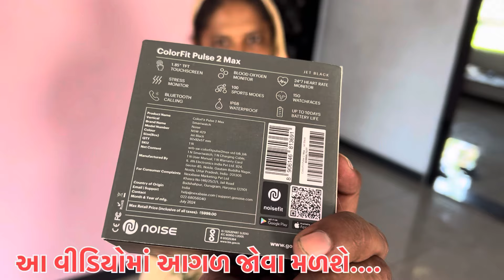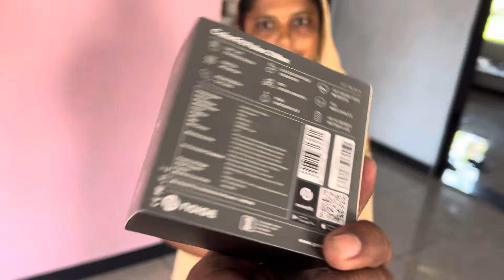Bike વેચી દેવી છે 🥺 || Family Vlog || Village Lifestyle || Paresh Bharti Vlogs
paresh bharti
paresh bharti blog
paresh vlogs
paresh bharti vlog
gujarati vlogs
paresh bharti block
paresh bharati block
paresh bharati vlogs
paresh bhatia blog
vlogs
daily vlogs
viral vlogs
family vlogs
deshi vlogs
gujrati vlogs
farming vlogs
kesur king vlogs
gujarati family vlogs
trending vlogs
lifestyle vlogs
daily gujju vlogs
gujarati vlogs channel

જય માતાજી

👳 દેશી vlog

👨‍👩‍👧 ફેમેલી vlog

જોવા મળશે